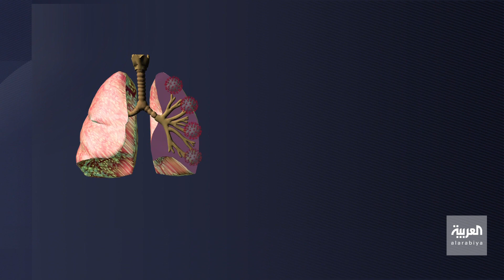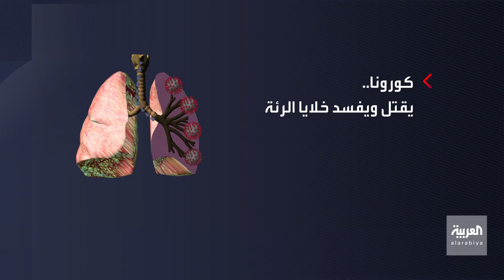أطباء بجامعة كامبريدج: فيروس كورونا يخدع الجهاز المناعي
كشفوا عن تطور الفيروس إلى مرحلة حرجة بعد أسبوع من الإصابة.. أطباء بجامعة كامبريدج: كورونا يخدع الجهاز المناعي في مراحل مبكرة